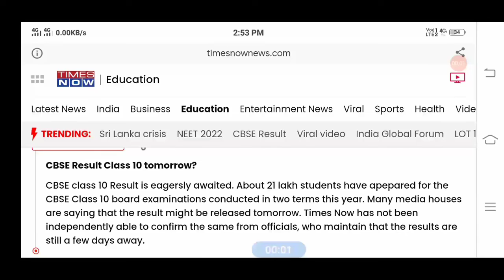कल आ सकता है Term 2 Result